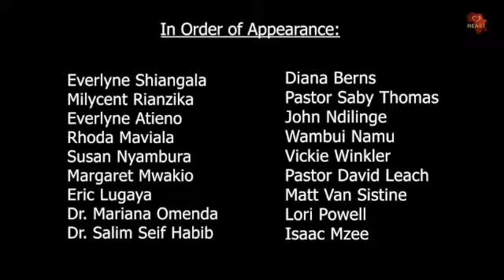WORLD AIDS DAY 2021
World AIDS Day takes place on December 1st each year. It’s an opportunity for people worldwide to unite in the fight against HIV, to show support for people living with HIV, and to CELEBRATE those who have not only survived HIV, but are thriving.

Join HEART as we Celebrate Life with our WEEP mothers and children!

Consider becoming a partner with HEART.  All donations are tax deductible.